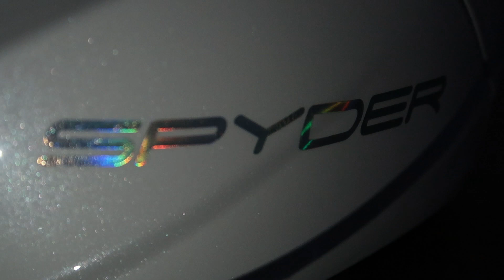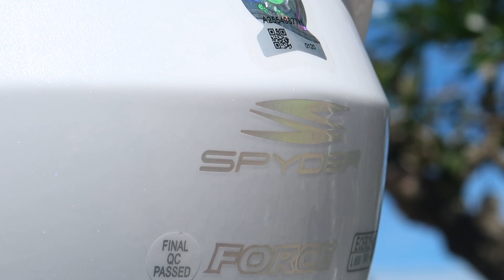SPYDER FORCE MODULAR HELMET REVIEW